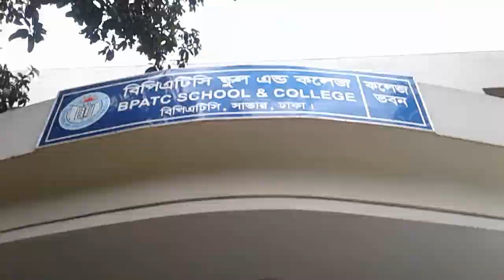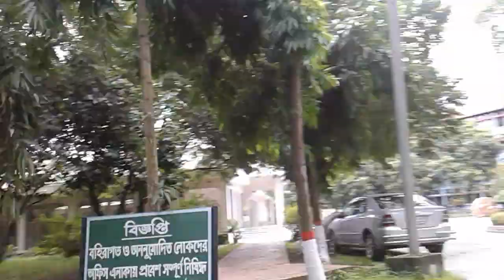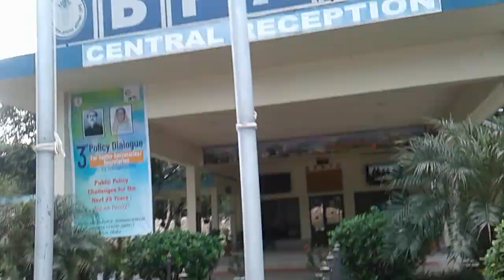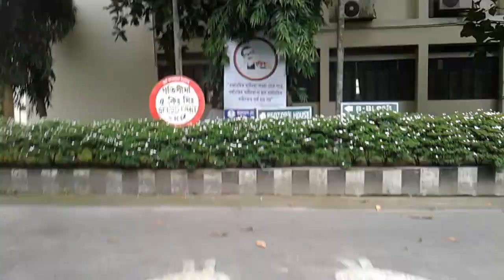BPATC VLOG PART 1